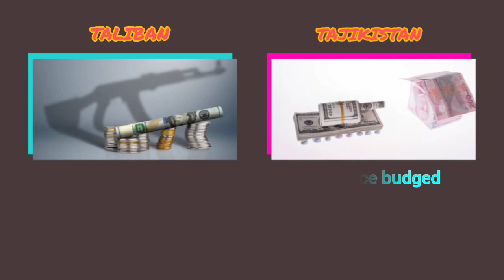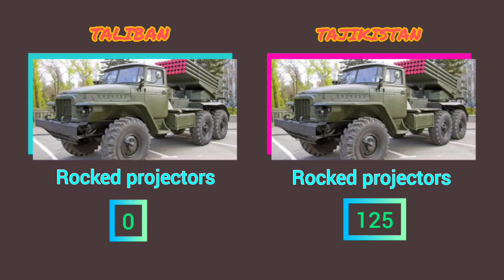Taliban vs Tajikistan military power comparison 2021